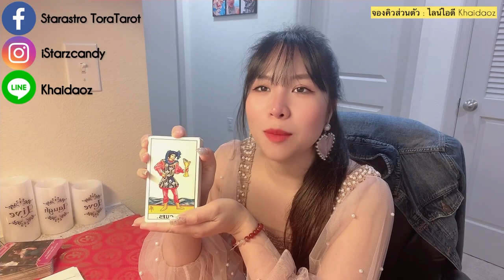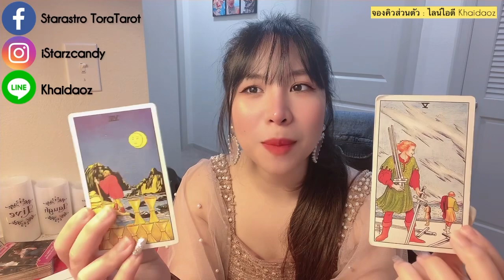♥️🌷ความรักราศีเมษ สค.2022👩‍❤️‍👨Lᴏᴠᴇ Sᴛᴏʀʏ Aʀɪᴇs♈️Tɪᴍɪɴɢ ᴊᴜsᴛ ᴡᴀsɴ’ᴛ ʀɪɢʜᴛ/Lᴇssᴏɴ Lᴇᴀʀɴ🌷♥️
♥️🌷ความรักราศีเมษ สค.2022👩‍❤️‍👨Lᴏᴠᴇ Sᴛᴏʀʏ Aʀɪᴇs♈️Tɪᴍɪɴɢ ᴊᴜsᴛ ᴡᴀsɴ’ᴛ ʀɪɢʜᴛ ꜰᴏʀ sᴏᴍᴇᴏɴᴇ/Lᴇssᴏɴ Lᴇᴀʀɴ🌷♥️

Yᴏᴜᴛᴜʙᴇ:SᴛᴀʀAsᴛʀᴏ TᴏʀᴀTᴀʀᴏᴛ ॐ 🌟
Fᴀᴄᴇʙᴏᴏᴋ:Sᴛᴀʀᴢ Cᴀɴᴅʏ 🍭
Pᴀɢᴇ Fᴀᴄᴇʙᴏᴏᴋ:SᴛᴀʀAsᴛʀᴏ TᴏʀᴀTᴀʀᴏᴛ 💕
Lɪɴᴇ ɪᴅ:Kʜᴀɪᴅᴀᴏᴢ 🍳

199 บาท เท่านั้น!!!🤩🤩🤩

5 ʟᴏᴠᴇ ᴍᴇssᴀɢᴇs ғʀᴏᴍ ʏᴏᴜʀ ʟᴏᴠᴇ🌹